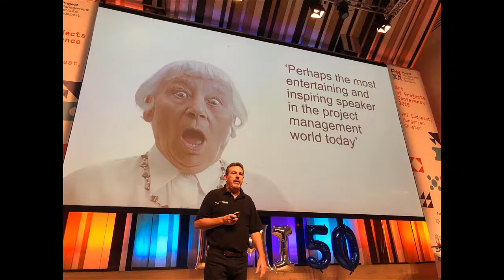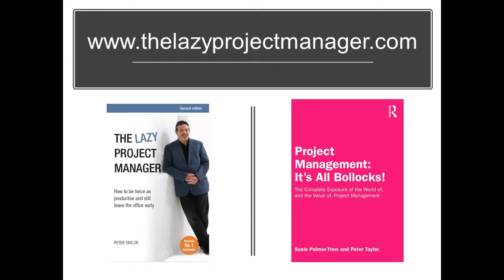Peter Taylor - The Lazy Project Manager - Having Fun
Laughing with the audience at a Project Management Conference - talking project fun and the value of a positive attitude